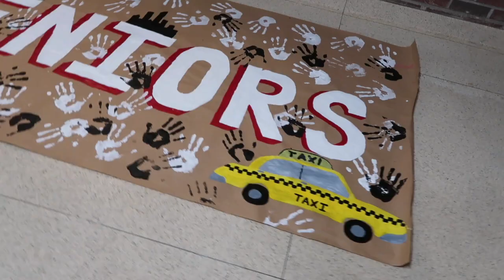learn our lip sync dance with us